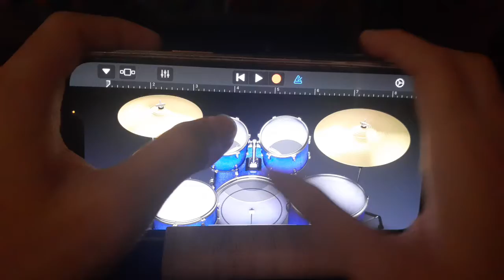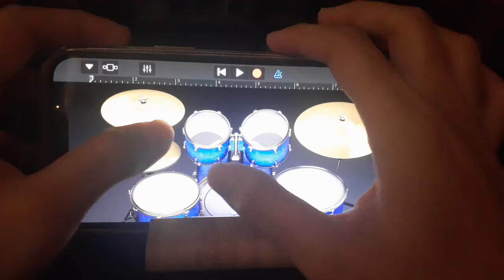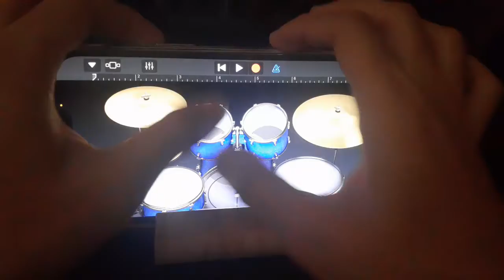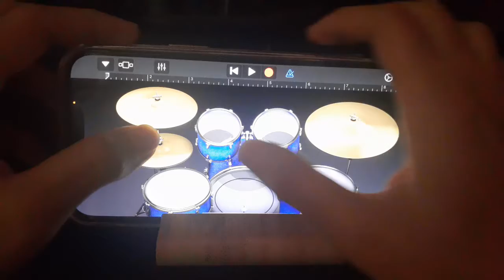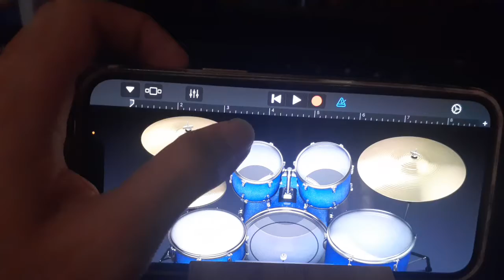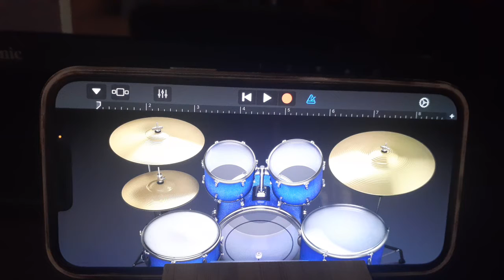METALLICA - For Whom The Bell Tolls (Drum Cover)